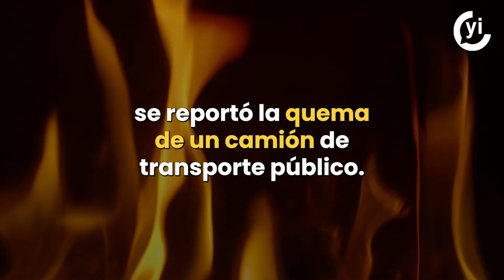Ataques en Guanajuato y Jalisco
El arresto de líderes del crimen organizado durante la noche del pasado martes 9 de agosto provocó enfrentamientos, bloqueos en carreteras y quema de automóviles en Guanajuato y Jalisco.